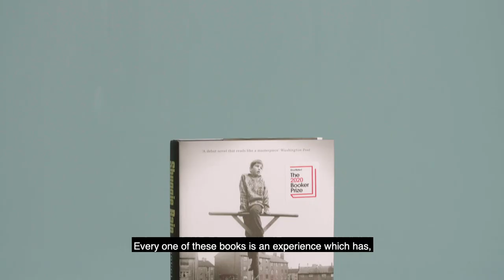The 2020 Booker Prize Shortlist Announcement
We are pleased to announce the 2020 Booker Prize shortlist. Hear what our judges have to say about this year's shortlisted titles.

The Booker Prize on TikTok
The Booker Prize on Twitter
The Booker Prize on Facebook
The Booker Prize on Instagram

Previous winners include The Testaments by Margaret Atwood, Midnight's Children by Salman Rushdie, A Brief History of Seven Killings by Marlon James, Girl, Woman, Other by Bernadine Evaristo, Life of Pi by Yann Martel, The Promise by Damon Galgut, and many more.